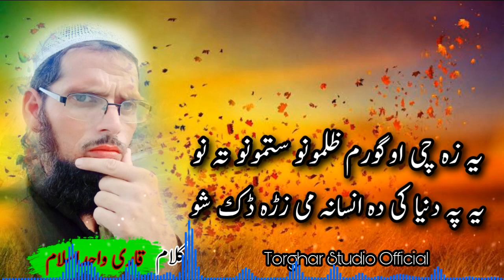Pashto Rubai _ Qari Wahid Islam پشتو رباعي په اواز ده قاري واحد اسلام بيڑوال _ ريکارڈنگ تورغر سٹوڈيو